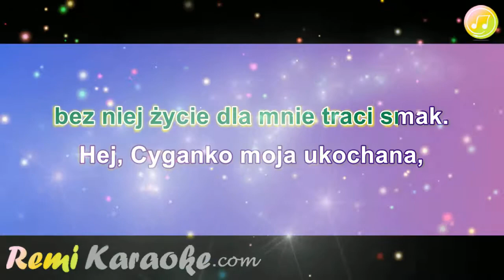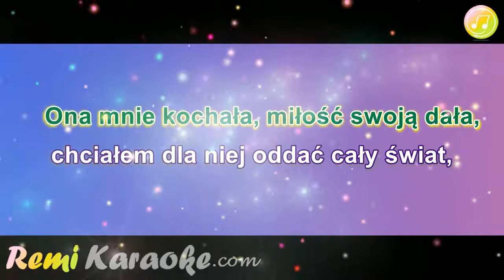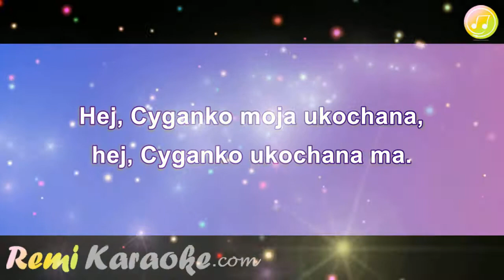Tip Top - Hej cyganko (karaoke - RemiKaraoke.com)